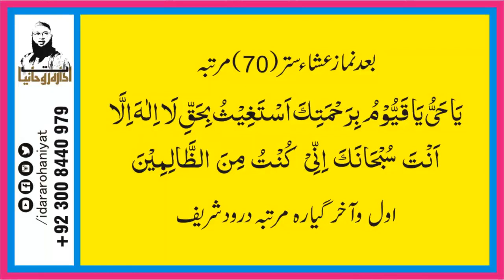Ache Rishte ke liye Amal | Jaldi Acha Rishta Aane Ki Dua | Shadi Ke Liye Dua | Wazifa | Marriage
In This Video Wazifa For Ache Rishte ke liye Amal | Jaldi Acha Rishta Aane Ki Dua | Shadi Ke Liye Dua | Wazifa | Marriage

| Thanks |